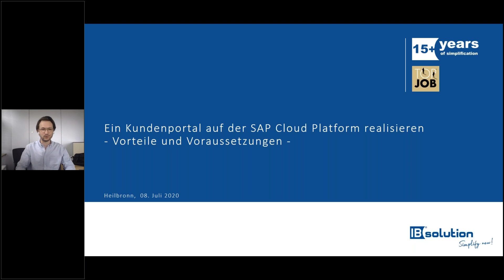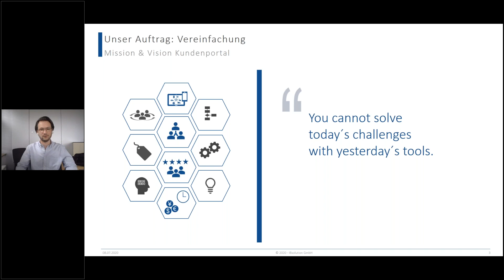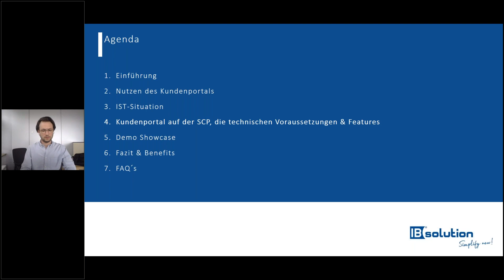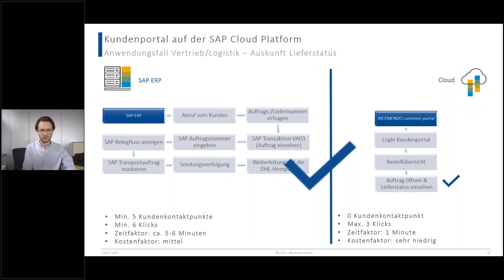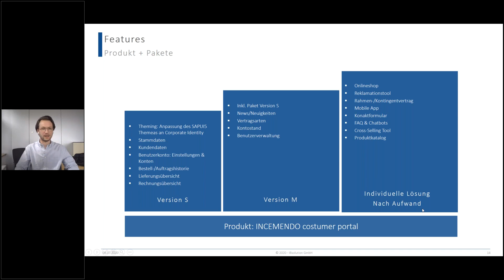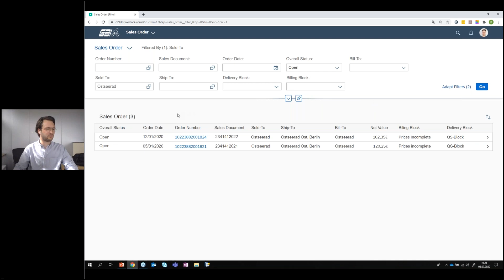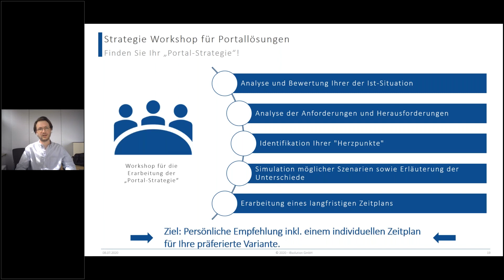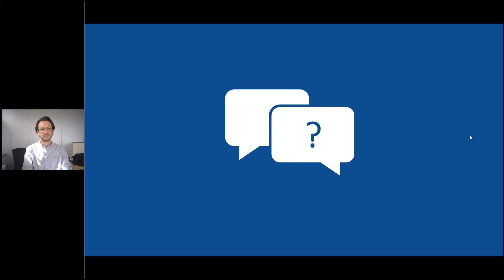Ein Kundenportal auf der SAP Cloud Platform realisieren Vorteile und Voraussetzungen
Inhalt:
Kundeninformationssysteme dienen dazu, sowohl internen Mitarbeitern als auch externen Kunden die Sicht auf alle Kundendaten zu vereinfachen - mehr als nur Informationen aus dem CRM. Auch ERP-Daten können einfach und übersichtlich dargestellt werden, entlasten damit Ihren Innendienst und steigern die Zufriedenheit Ihrer Kunden. Wie Sie ein derartiges Kundenportal einfach über die SAP Cloud Platform realisieren können, wie simpel dessen Bedienung sein kann und wie schnell Sie auf alle Informationen zum Kunden zugreifen können, haben wir Ihnen bereits im ersten Teil unseres Webinar gezeigt.

Im zweiten Teilen gehen wir nun verstärkt auf die Features des Kundenportals ein und betrachten die technischen Voraussetzungen Ihrer SAP-Landschaft ein.

Zielgruppe:
- Vertriebsleiter Innendienst
- Leiter Kundenservice
- Bereichsleiter, Abteilungsleiter & Teamleiter im Vertrieb
- IT-Mitarbeiter

Agenda:
1. Ansatz, Auswirkung & Nutzen des Kundenportals
2. Live-Demo
3. Fazit & Fragen